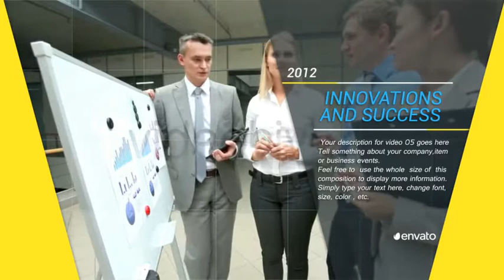After Effects Template-Corporate Video Displays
Hello Everyone.This is my new project. It’s a very Bright, Clean, Elegance, Simple and Stylish Multi Video Slideshow with a very smooth transitions.

Main Features:

After Effects verions CS4 and above
Full HD 1920×1080 and HD Resolution 1280×720 Ready to Render
36 Media Placeholders and 10 Title Placeholders
8 Main Media Placeholders
28 Sub Media Placeholders
1 Logo/Main Text Placeholder
1 Main Title Placeholder
8 Titles and Description Placeholders
8 Timeline Placeholders (can be switched to off in one click)
1 Slogan/Website Placeholder
Duration 02:02
Easy Controls
Video Tutorial